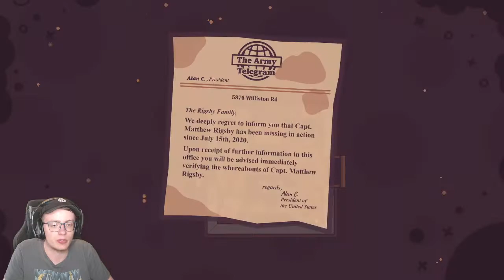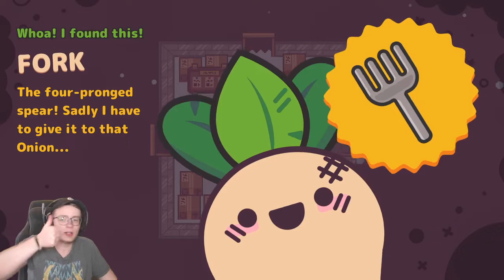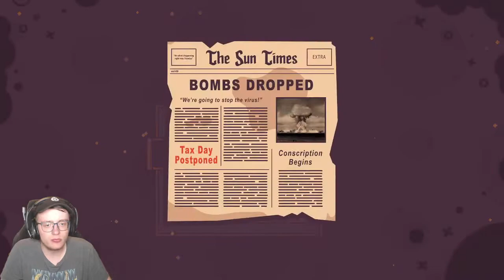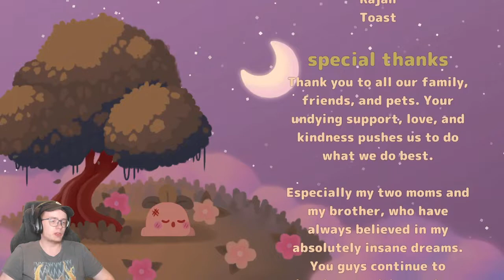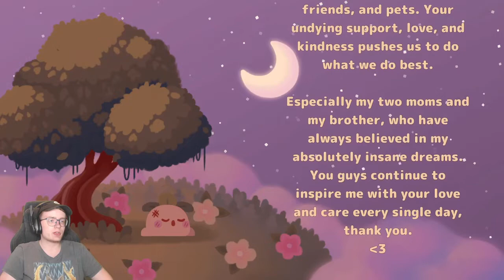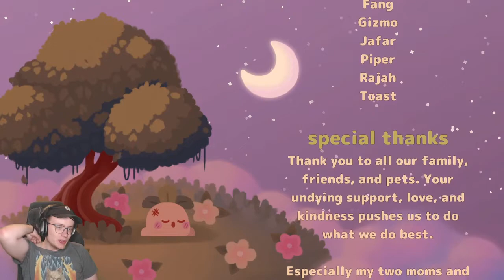GeneralArse VOD: tax evasion stream (Turnip Boy Commits Tax Evasion)